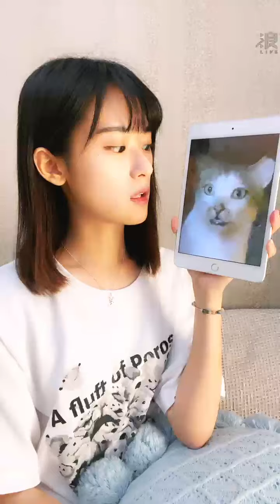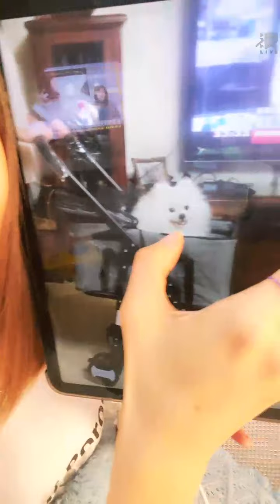2021 10 06 AKB48 TeamTP．Unit Bellflower．劉語晴「浪Live」直播